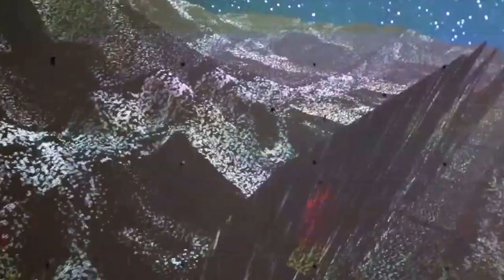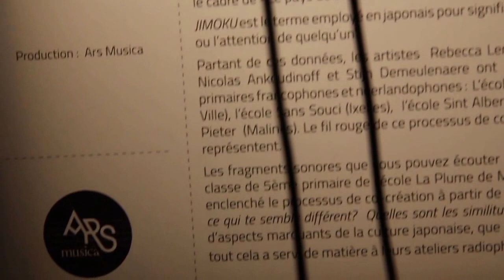Sonic Rising Sun - Ars Musica - Halles de Schaerbeek 2016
Pour l'édition 2016 du festival Arts Musica "Le pays du sonore levant", Transcultures a proposé une exposition d'installations numériques et sonores "Sonic Rising Sun", mettant en relief différents types  d'inspirations nippones dans des oeuvres récentes d'artistes occidentaux. Philippe Boisnard génère le Paysage de la catastrophe qu'est Fukushima, "reflet poétique d'une terre dont nulle conscience n'est plus témoin", associé à Jacques Urbanska avec sa veille twitter @fuskushima_actu et à Philippe Franck qui a réalisé pour l'occasion une banque de sons associés aux mots apparaissant sur cette topologie numérique post-historique. Rodolphe Alexis a réalisé une nouvelle version de son dispositif sculptural audio génératif Flower Bed avec des field recordings capturés récemment au Japon. Avec Let there be light,  Olivier Gain met en scène le jeu de bougies méditatives qui deviennent chantantes. Régis Cotentin part de la forme haiku pour créer, avec Dream Away, un diptyque organique et numérique qui dialogue avec la bande-son signée Paradise Now à partir de sons made in Japan. Associé également à "Sonic Rising Sun", le cinéaste japonais Yuki Kawamura dévoile avec sa nouvelle création Ephémère, la courte vie de la luciole,  explorant la relation entre son et lumière par le prisme exacerbé de son regard et le résultat d'un atelier sonore de Muse-E Belgium mené dans une école primaire de Molenbeek.

  In the framework of the 2016 edition of the festival Ars Musica titled "The country of rising sound", Transcultures presented in November at Halles de Schaerbeek (Brussels), an exhibition of digital and sound installations called "Sonic Rising Sun" highlighting various inspirations from Japan in recent works of Western artists. Philippe Boisnard generates the 'Paysage de la catastrophe' (Landscape of the disasterà that is Fukushima, a "poetic reflection of a land that no consciousness can no longer witness", associated with  Jacques Urbanska and its twitter @ fuskushima_actu and Philippe Franck who composed a bank of sounds that are associated with the twitter words appearing on this historic post-digital topology. Rodolphe Alexis presents a new version of its generative  'Flower Bed' installation with sounds recorded recently in Japan. With 'Let there be light', Olivier Gain make meditative candles sing. Régis Cotentin starts from the haiku form to create, with 'Dream Away,',an organic and digital diptych, dialoguing with the soundtrack by Paradise Now using only Japanese sources. Also associated with this exhibition and Ars Musica, Japanese flmmaker Yuki Kawamura unveils his new creation 'Ephemeral', featuring a short-lived firefly, exploring the relationship between sound and light through the exacerbated prism of his eyes, and Muse-E Belgium outcome of a sonic workshop with Molenbeek' primary school students.